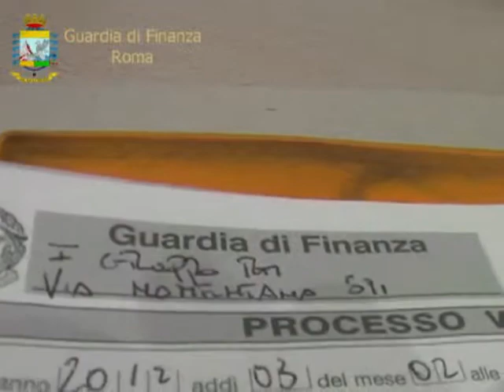Controlli della Guardia di finanza a esercizi commerciali, 73 irregolarità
Saldi di fine stagione; continuano i controlli della Guardia di finanza che hanno riscontrato 73 irregolarità nell'ultimo periodo. la maggior parte dei controlli sono avvenuti in centri commerciali o outlet; 8 irregolarità sono state riscontrate dai finanzieri negli outlet di Castel Romano e Valmontone.

I controlli delle fiamme gialle hanno riguardato la regolare emissione delle ricevute e scontrini fiscali, la corretta indicazione del prezzo iniziale e della percentuale di sconto. sono stati controllati negozi legati soprattutto alla vendita di abbigliamento, accessori, pelletteria e calzature, articoli sportivi e prodotti tecnologici. Pesanti le sanzioni amministrative elevate ai titolari delle attività commerciali: dai 1.500 agli oltre quarantamila euro, a seconda delle dimensioni delle strutture di vendita. Sono stati 656 gli operatori commerciali finiti a verbale della finanza per l'omesso o irregolare rilascio ai propri clienti di ricevute e scontrini fiscali, con una percentuale di irregolarità pari al 65% del totale.